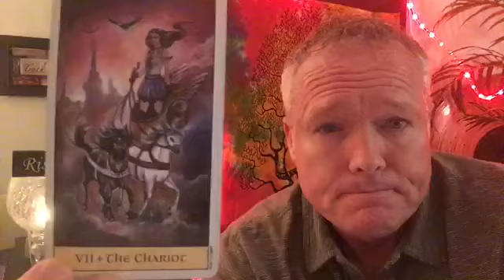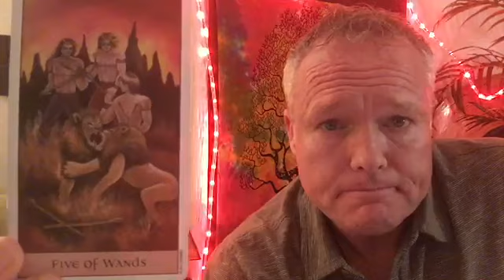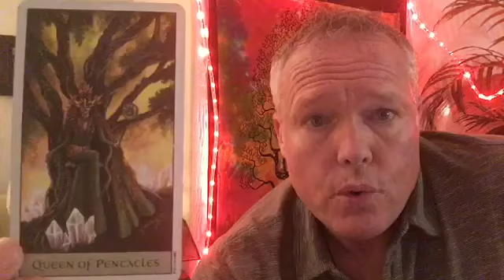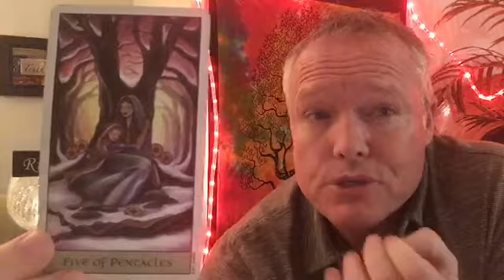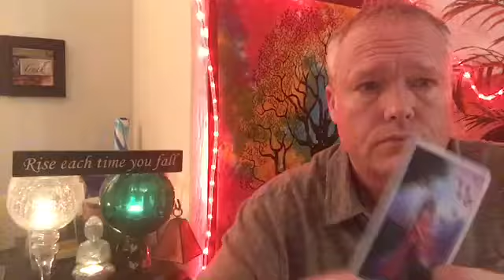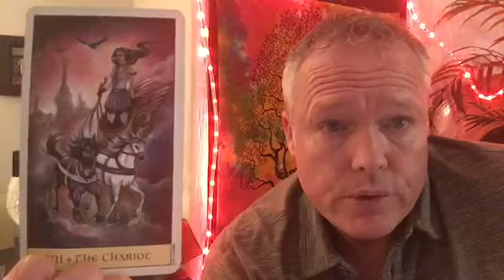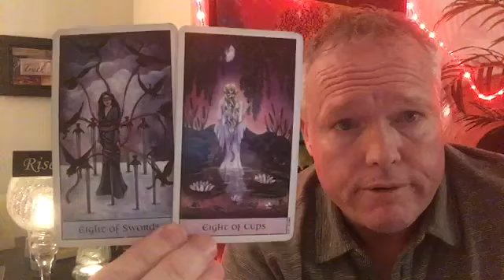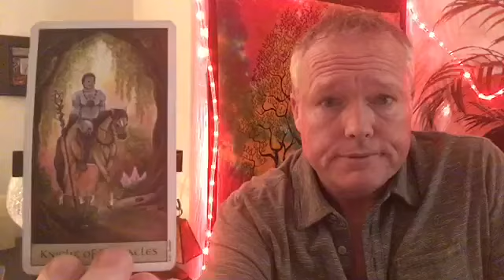💘DAILY TAROT LOVE READ~🌻🙌🏼 DIVINELY GUIDED!!! 🦚🌵~☯️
Morty here, This is the Daily Tarot Love Read on January 29, 2019.

*** Divinely Guided!!! ***